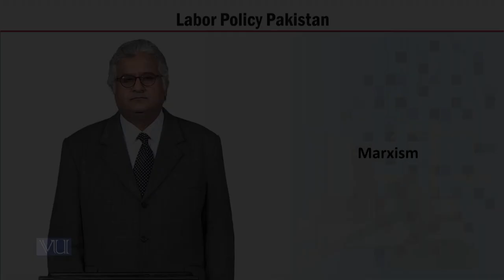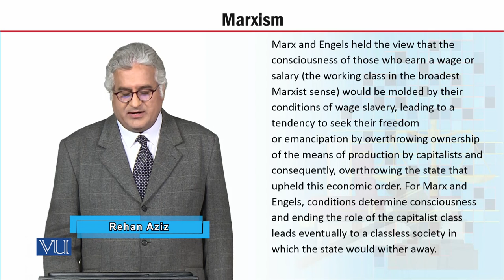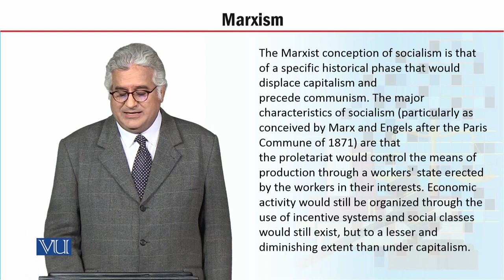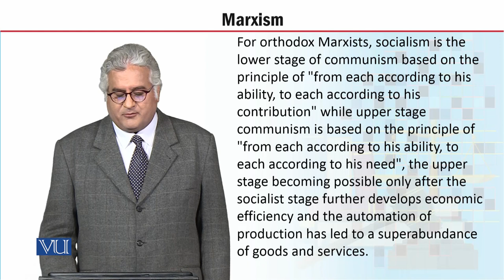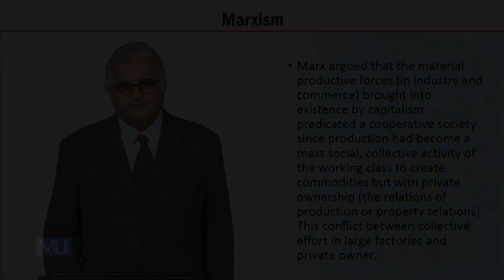MGT723_Topic040 | Labor Policy